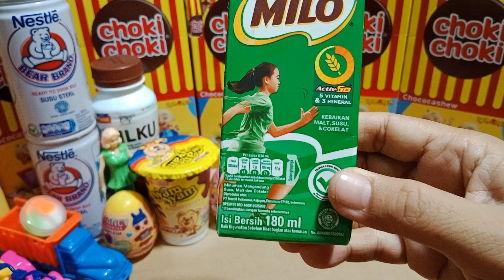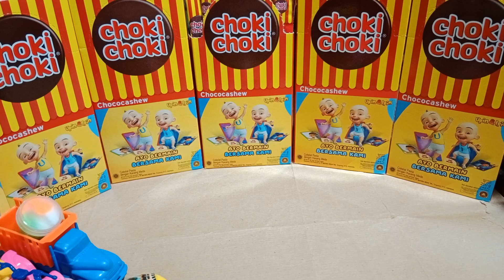beli Yupi, Yupi burger, Choki choki, kartu upin ipin, mentos, permen candy kartu AR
beli Yupi, Yupi burger, Choki choki, kartu upin ipin, mentos, permen candy kartu AR. Melihat kartu hadiah dari choki choki yaitu kartu serial upin ipin